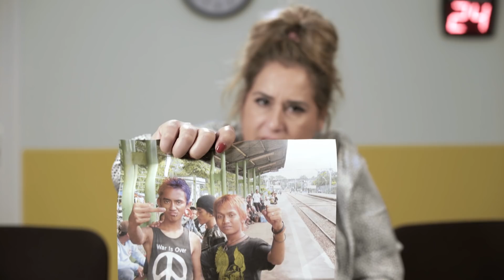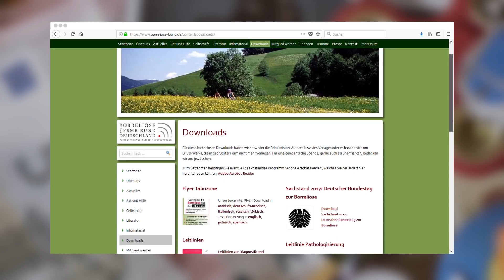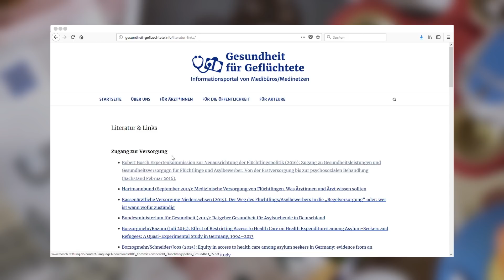Komm zurück, wenn du Pest hast! (Jilet Ayse über die Gesundheitsversorgung Geflüchteter)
In 'Endlich Zeckenzeit!', der 5. Folge von Kein schöner Amt mit Idil Baydar als Jilet Ayse, geht es um die Gesundheitsversorgung von Geflüchteten in Deutschland.

Ob die Grippewelle über uns hereinbricht und komplette Büros lahmlegt, oder kleine Krabbeltierchen mit Irokesenfrisuren Krankheiten übertragen: Gesundheit ist ein wichtiges Gut, ohne das man alles andere im Leben schwer geniessen kann. Jilet Ayse zeigt euch, wo ihr euch schlau machen könnt, falls eine kleine Zecke zugebissen hat oder die Nase läuft.

In der sechsten Folge geht es um das Thema Liebe & Dating von Geflüchteten in Deutschland

CREDITS

Produktion:
Bastian Koch & John Brüggemann für Media Residents

Regie: Benjamin Kahlmeyer
Buch: Bastian Koch
Kamera: Kris Siepert

Schnitt: Jan Brock, John Brüggemann
Postproduction: Tony Dorfmeister

Einspieler: Dora Csala
Sprecher: Dustin Krueckert

Redaktion u.a.: Alma Dewerny, Nafee Kurdi, Nauar Ali, Omid Feroozi

Media Residents wird gefördert vom Bundesministerium für Justiz und Verbraucherschutz aufgrund eines Beschlusses vom Deutschen Bundestag.